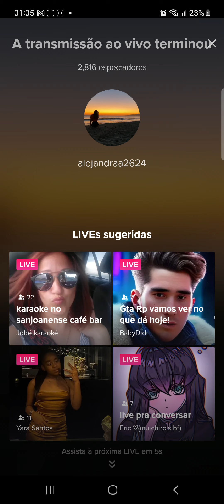este lance de carraça atraiu uma vespa